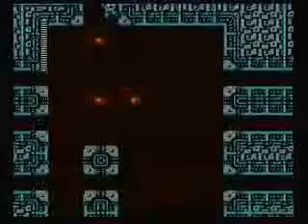Rockmanathon 2009 (02) Rockman 2 (FC/NES) Part 1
(Stream Date: September 2009)
Transferred from my live stream account.